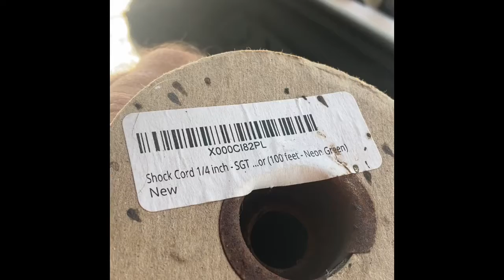Bungee DIY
I had a 100' roll of shock cord (aka "bungee cord"), and devised a way to put it to use.  Now I can instantly make bungee cords of any size!  This was just proof of concept, next time I'm using larger and higher quality carabiners.